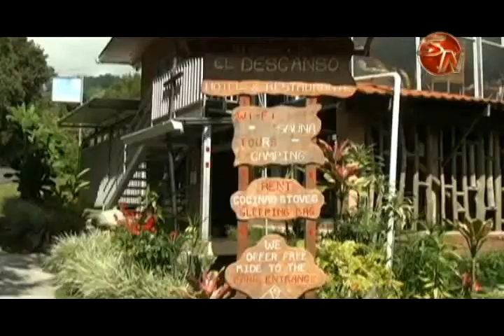Emprendedores se unen para mostrar las maravillas del Valle del Chirripó